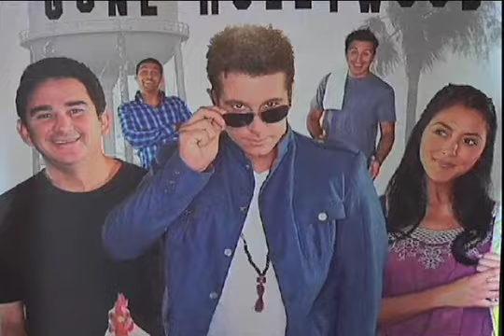SHOW BUSINESS TV FERNANDO CARRILLO